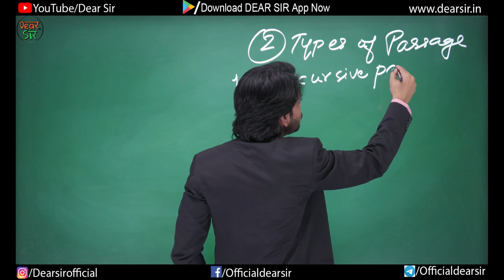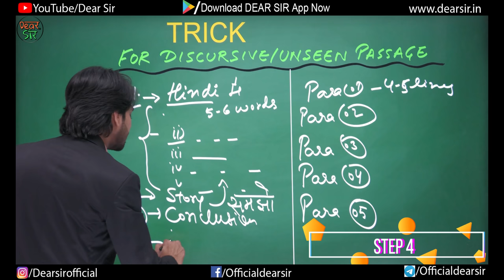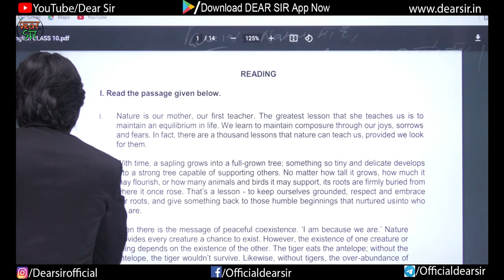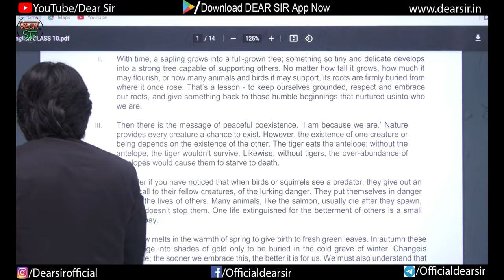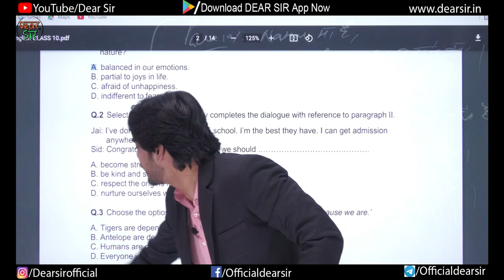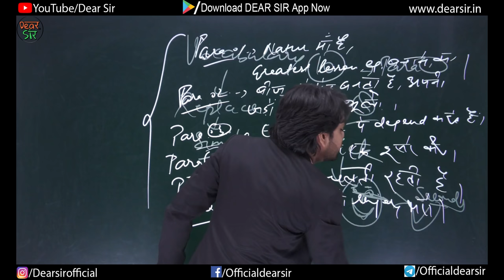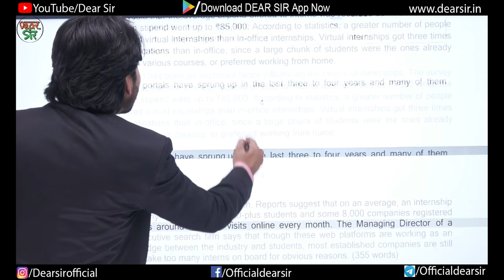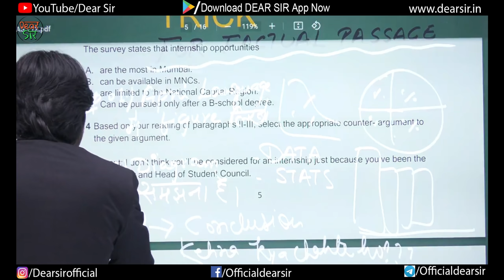Unseen Passage | Short Trick | Factual Passage | Discursive Passage | Class 10/12 | In Hindi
Doubtnut Safalta Batch New कोर्स लांच

Hey!

It's time to learn tricks for unseen passage and this video is enough for you to be master in it. In this video, we will learn short tricks of unseen passages and will discuss their types. Will Discuss Factual_Passage & Discursive_Passage . So guys get ready to score marks. Most importantly this video is for both classes, Class 10th and Class 12th students both can watch and learn from the same video.

Here are Key Moments of the video 👇

00:00 Intro of the Video
00:35 Types of Passage
02:28 Discursive Passage Trick
08:09 Doubtnut Benefits
09:43 How to Write Passage Answers (Trick)
20:48 Passage Solving
25:18 Important Tip for passage
27:25 Passage Brief
28:25 Factual Passage Trick
32:16 How to Solve Factual Passage
38:38 Outro